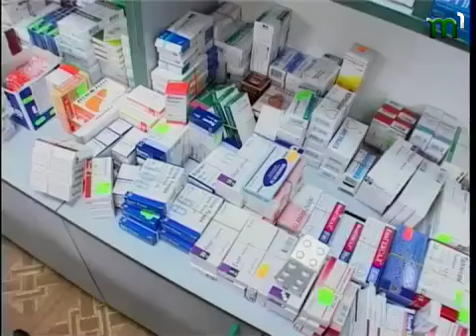Тиса-1.Аптека від природи.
Закарпаття найбагатший край на різновиди мінеральної води. Це справжня аптека, яку нам подарувала природа. Щоправда фармацевтична галузь майже повністю зруйнувала лікування водою. Медики за останні кілька років взагалі не вдаються до такої терапії.